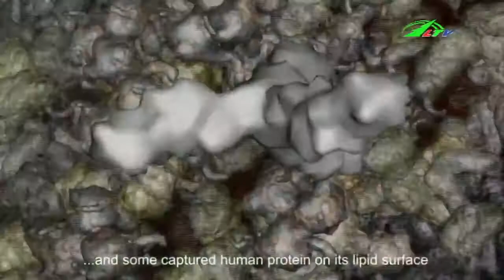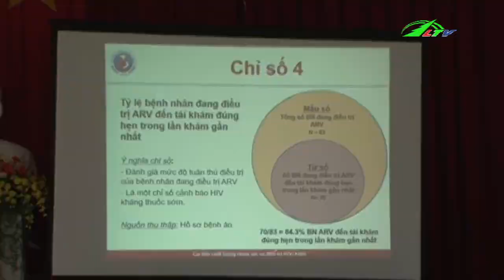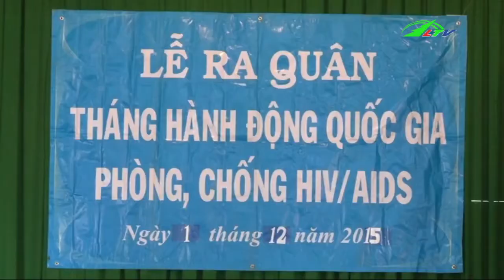Tác Dụng AVR Trong Điều Trị HIV | Sức Khỏe | Lâm Đồng TV